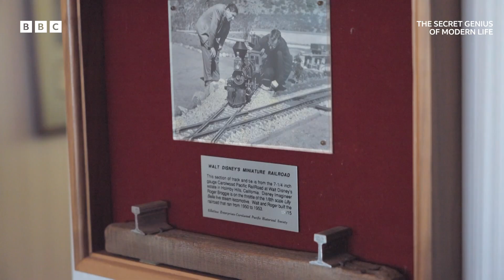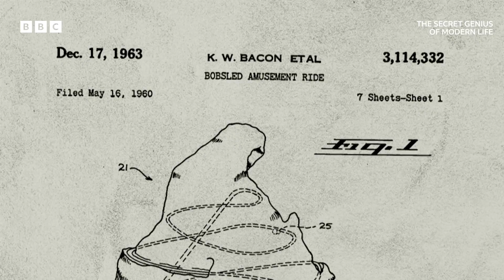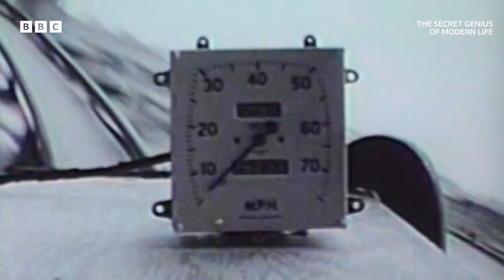What was it like working as an engineer for Walt Disney? | The Secret Genius of Modern Life - BBC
It's everything I wanted it to be. 😂

Hannah Fry finds out how Bob, the engineer, helped an ambitious cartoonist, called Walt, deliver the ultimate thrill machine.